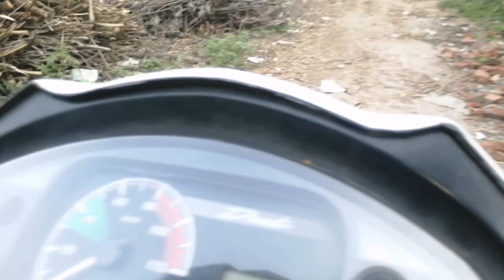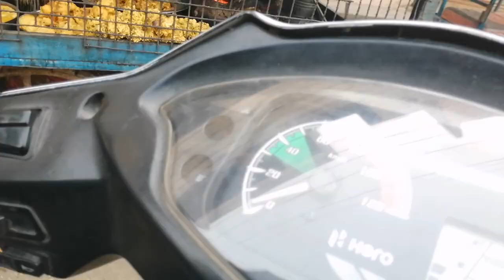Bhura Hamari Sath khel Lifestyle Family 🤔Skk Vikas Vlogs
bhura khel raha hai vlogs
bhura khel raha hai vlogs video
bhura vlogs khal raha hai
skk
elvie vlogs family
elvis vlogs
saurabh josi vlog
sk vlogs
vikash vlog60
vikash vlogs
daily skk vlogging
daily skk vikas vlogs
sk mma daily
sk daily vlog
sk the daily news
sk daily blog
sk daily facts
sk daily diaries
daily life sk sojol
sk daily fun
vikas yadav vlogs
vikas divyakirti
sourav joshi vlogs
vikas block
vikas vlog channel
elvish yadav vlogs
vikas jackson
vikas dayal vlogs kirti mehra
vikas blogger
kirti mehra vlogs
aju 0008
vicky vlogs
vikas vks makeup artist
vlogs vikas sikka vlogs
vlog vikasji
vikas up vlogs
vikaspuri vlogs
vikas sikka song
shiksha vikas
shiksha vikash high school
vikas adhikari ka sikka
sikka vikas primary school
kaliganj shiksha vikas
kaliganj shiksha vikash high
school
kaliganj shiksha vikas school
bhura hamari sath khela
daily vlogs vikas vlogs blog
family lifestyle
lifestyle skk vikas vlogs
my first vlog 2024 | skk vikas vlogs
skk family
skk vikas blog
skk vikas vlogs 2024
skk vikas vlogs blog
skk vikas vlogs new
skk vikas vlogs youtube
vikas skk how to vlog
vikas tiwari vlogs 2024
vikas vlogs vlog first vlog
vlog skk vikas vlogs new